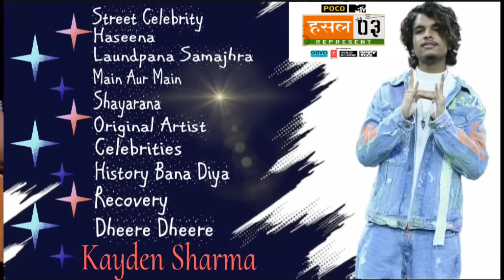Kayden Sharma All Songs 🤟|| kaydensharma || MTV Hustle 3.0 All Rap Songs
kaydensharma || MTV Hustle 3.0 All Rap Songs

MTV Hustle 3.0 Kayden Sharma All Rap Songs

|| Full HTV Hustle Cover ||

1. Street Celebrity

2. Haseena

3. Laundpana Samajhra

4. Main Aur Main

5. Shayarana

6. Original Artist

7. Celebrities

8. History Bana Diya

9. Recovery

10. Dheere Dheere

Kayden Sharma
kayden Sharma songs
kayden Sharma all songs
Kayden Sharma All Rap Songs
kayden Sharma MTV hustle 3.0
kayden Sharma MTV hustle 3.0 all episodes
hyderabadi Hip Hop
hyderabadi rap song
Street Celebrity
kayden Sharma haseena
laundpana Samajhra reaction
MTV Hustle 3.0
MTV Hustle 3.0 all songs
South Indian Hyderabadi rap
South Indian Hyderabadi rap song
South Indian Song
Hyderabad
Hyderabadi Song
Hasal king rap song
Hustle king

Country Of Origin/Source: India

Mixed and Mastered by Riyaz Mia(Rizu)

Watch/Tune in to POCO MTV Hustle 03 Represent, Co-powered by Govo Soundbars, T-Series, Wildstone & Appy Fizz, Every Sat-Sun 7PM only on MTV & JioCinema